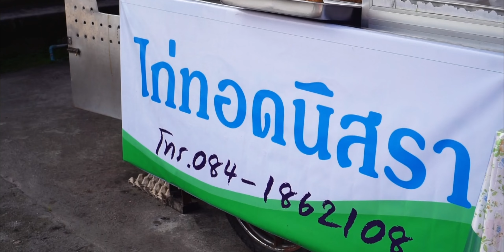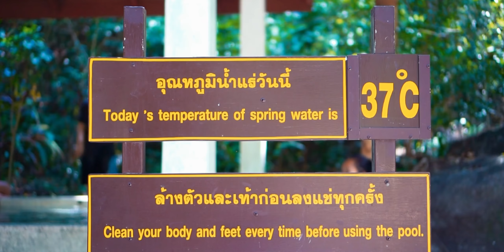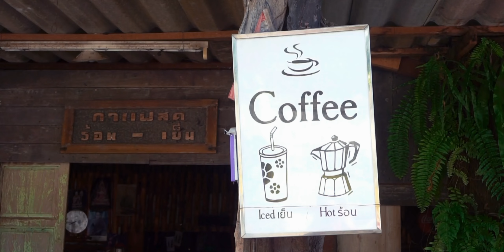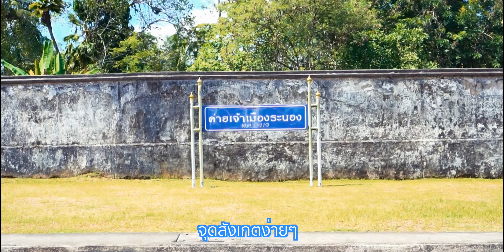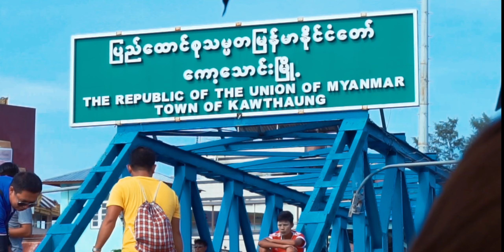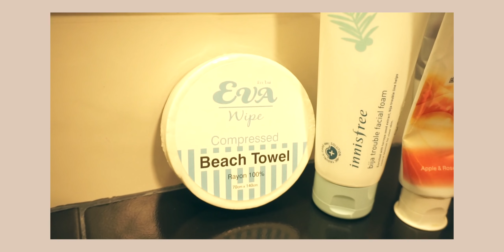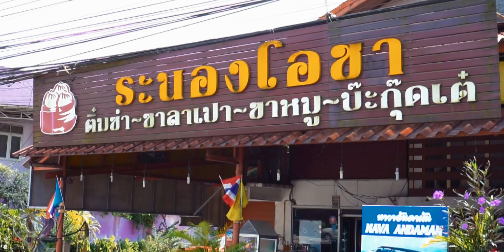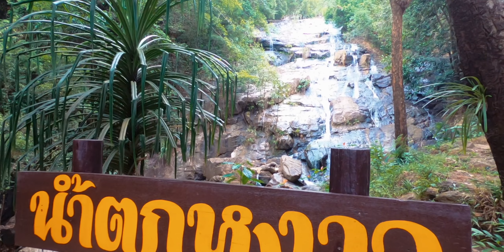เกาะค็อกเบิร์น ทะเลพม่า พร้อมพาเที่ยวระนอง ดื่มกาแฟสุดชิค ดำน้ำสุดมันส์ กินกันจนพุงแตก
ระนองทริป สำหรับทริปนี้เราไประนองกัน 4 วัน 3 คืน ไปแบบชิลล์ๆเลย ตั้งใจไปเกาะพม่า เพราะอยากดำน้ำสักครั้ง ยังไม่เคยดำน้ำเลย 555 แต่ก็ไม่แปลกค่ะเพราะอ้อนว่ายน้ำไม่เป็น การไประนองก็เป็นครั้งแรกเช่นกัน จริงๆมีที่เที่ยวแนวธรรมชาติเยอะนะ วิวสวย ธรรมชาติค่อนข้างอุดมสมบูรณ์มาก ประทับใจรึป่าวไม่รู้ รู้แต่ว่าจะไปอีก ป่ะๆๆ ไปเที่ยวกัน .
- ร้านโรตีนิสรา
- วัดบ้านหงาว
- แหล่งน้ำแร่ร้อนบ้านพรรั้ง
- บ้านจิ๊กกิ้ว ร้านคาแฟที่อร่อยที่สุดในระนอง
- โตนเพชร กรีนเนอรี การ์เด้น Ton Phet Greenery Garden
- หมู่เกาะช้างเผือก ทะเลพม่า 'Cock Burn Island (เกาะค๊อกเบิร์น)
- บ้านในหมง Treehouse
- ร้าน ระนอง โอชา
- อุทยานแห่งชาติน้ำตกหงาว

[Camera]
- Sony A5100
- Sony A6000
- GoPro Hero6
- GoPro Karma Drone
- Zhiyun Crane-M

...Sound...